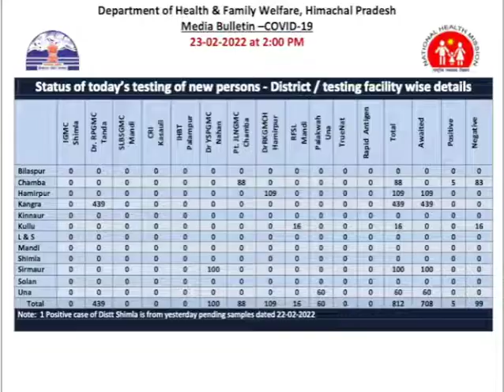Himachal Bulletin Tonite